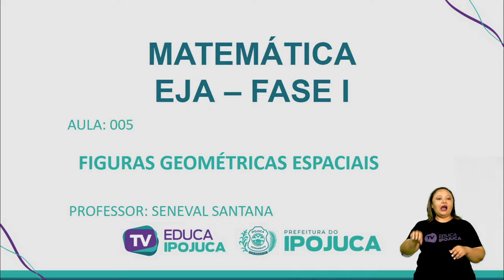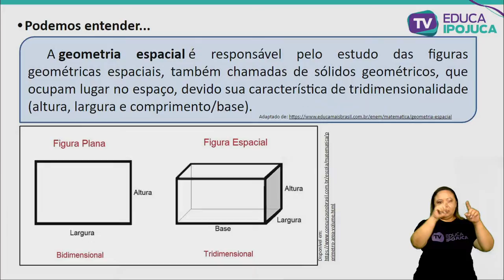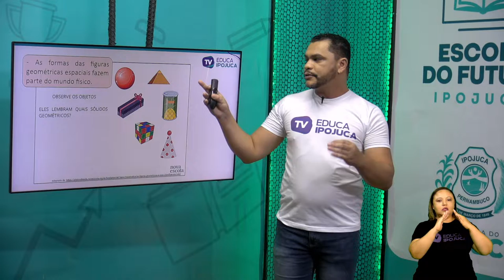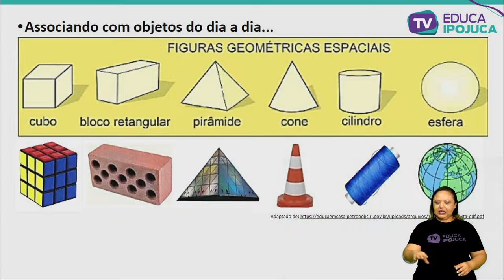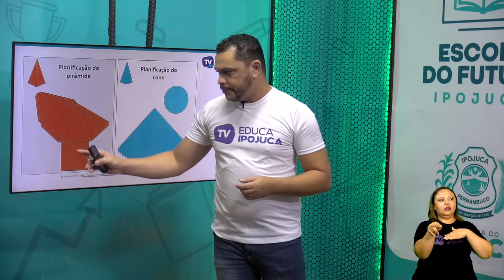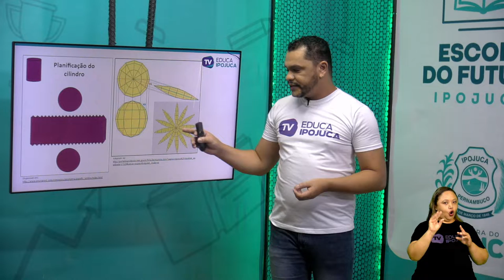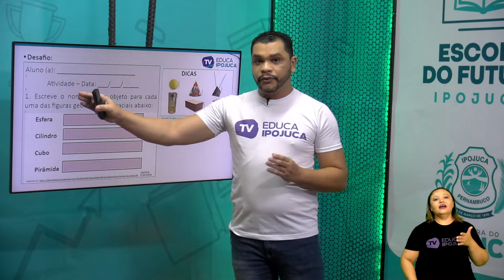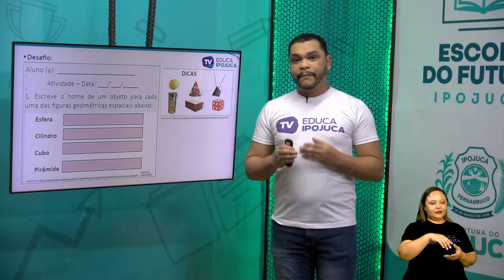MATEMATICA - FIGURAS GEOMÉTRICAS ESPACIAIS - EJA I - AULA Nº005